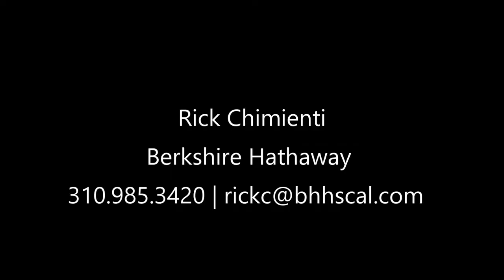6500 N. Clybourn Avenue, North Hollywood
A 1947 Mid-Century Modern Ranch House in North Hollywood. 2 Bedroom + 2 Bathrooms. Remodeled & Upgraded. Newly Remodeled Bathrooms. Heated Bathroom Floor. Upgraded Chef’s Kitchen with Breakfast Bar. New Kitchen Counters & Backsplash. New Engineered Wood Floors. New Deck. New Covered Trellis Porch. New Landscaping. Hedged Front Yard. Large Detached Garage. Long Gated Driveway with Extra Parking. Custom Aviary Coop. Much New Interior & Exterior Paint. Close to the Noho Arts District, Toluca Lake Village, Burbank, Studio City, Valley Village, Universal Entertainment Complex and Citywalk. Freeway Close to All. Well Priced and Priced to Sell.